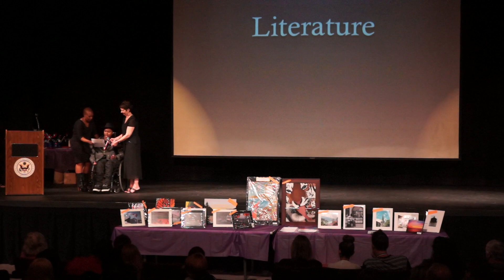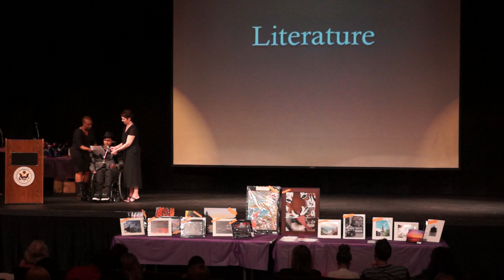PTSA Reflections Poem @ Awards Ceremony (Donnovan Hill) --- 2014